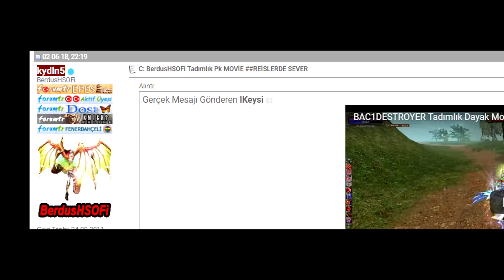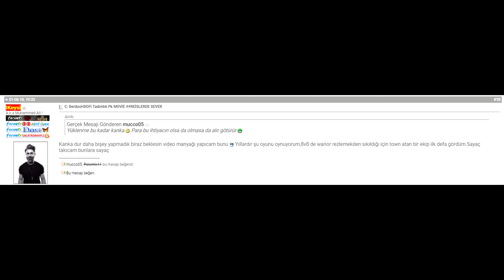BerdusHSOFi OneNation Pk movie Part 3 (GİDERKEN ARDINDAN GİTME KAL DİYEMEDİM)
OROSPU ÇOCUĞU KEYSİYE SAĞLAM DAYAQ